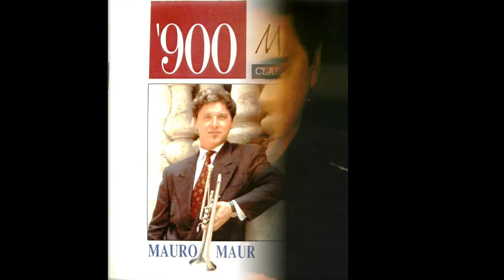Théodorakis Adagio Mauro Maur trumpet